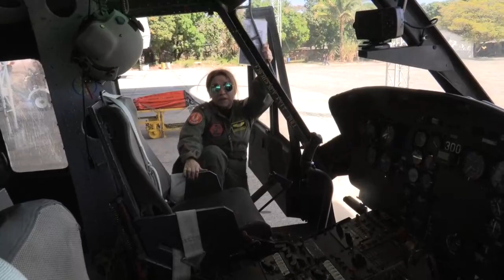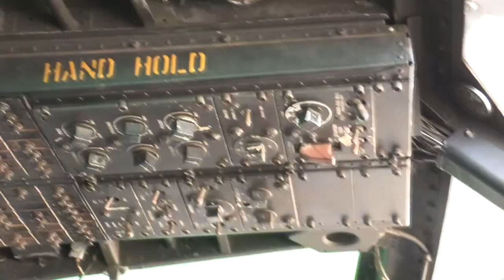Piloto salvadoreña destaca en profesión militar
Con más de 20 años de carrera militar, una profesión históricamente dominada por hombres, la piloto aviador Sandra Hérnandez, de la Fuerza Aérea Salvadoreña (FAS) del Ejército, considera que "mujeres y hombres tenemos las mismas capacidades" para desempeñar trabajos o actividades en los que "a veces se excluye a las mujeres simplemente por ser mujeres".

¡Visítenos!